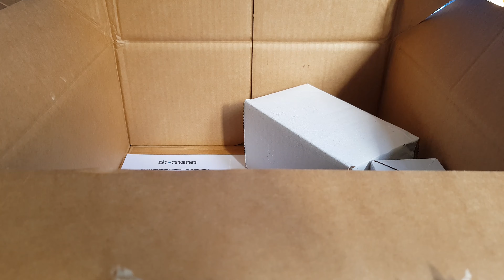FORTIN ZUUL Vs REALLY NOISY RIG (+ Side switch, Unboxing and Signal Chain)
Quick demo of the Fortin Zuul Noise Gate using the Key Input and trying the side switch among other things.
Mori